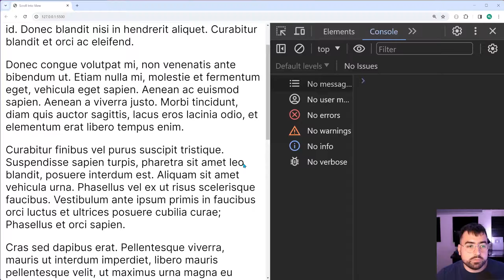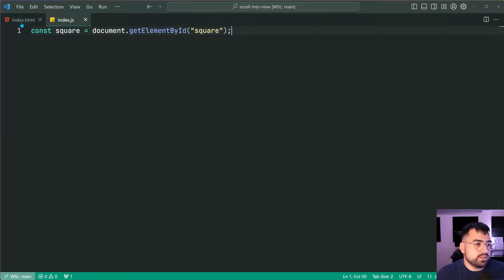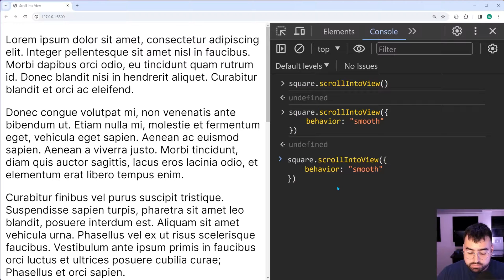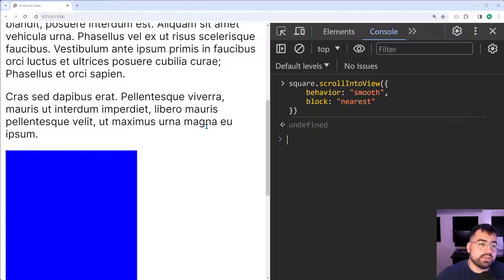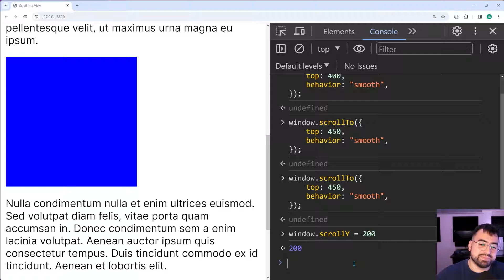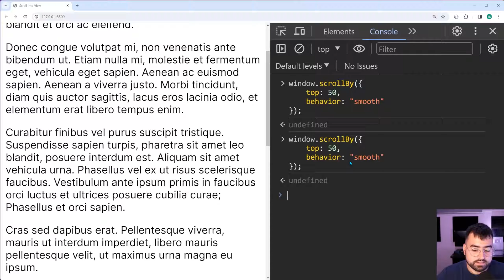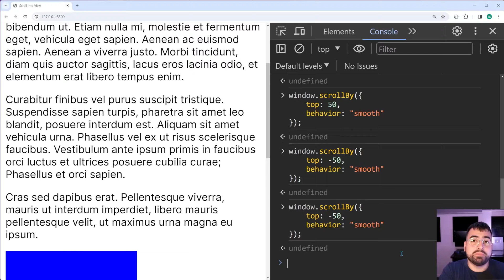Want Smooth Scrolling? You Can Have It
It's easy to add smooth scrolling to your existing website using JavaScript. This can be done by using a range of methods - covered in this video include scrolling an element into view, a specific position on the page or relative to the current position.